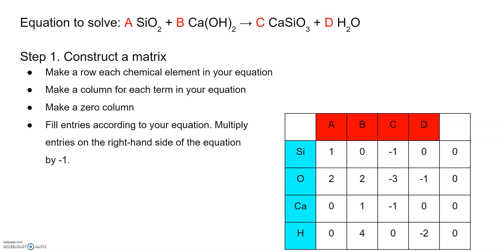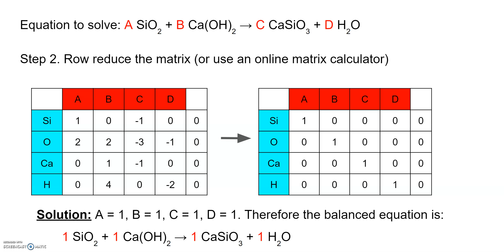How to Balance a Chemical Equation using Linear Algebra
A chemical equation with unknown stoichiometric coefficients can be balanced in many different ways. This video applies Linear Algebra to show one possible way.